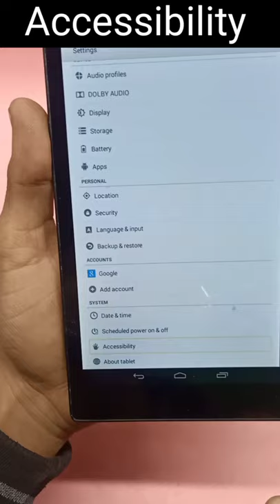how To Talk Back Off Lenovo Tab 7 A7-30 || TalkBack Remove Lenovo Tab 2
Friends Is Vedio Me Hum Lenova Tab 2 Me Talk Back Off Kaise kare Sikhenge

Queries Solved:
1. How To Operate Mobile Lenovo Tab 2 A7-30 In Talk Back Mode
2. How Search Talk Back Settings
3. Turn Off The Talk Back Settings